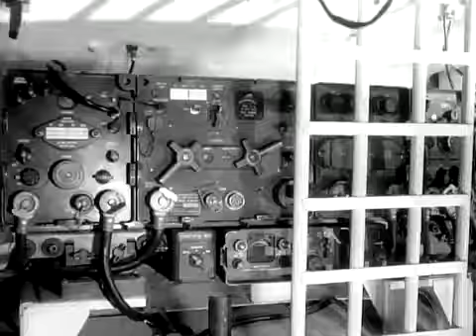Tanks, etc.: Armored Combat Power 1957 US Army; The Big Picture TV-389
The Big Picture TV Series playlist: more at 'History of Armor.

Tabernacle of Glory - Pastor Gregory Toussaint Offering: To Listen in English: Para Escuchar En Español: .

The Big Picture TV Series playlist: more at: ' Where is.